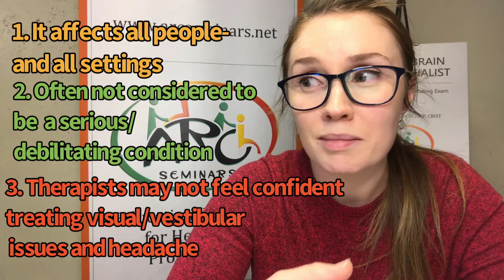Concussion Management: Part 1 - What are the Practical Skills you will take away from this course?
'Practical Approaches to Concussion Management'

Emily answers some common questions that come up about this course!
Find out how we all can have a roll in helping someone recover from a concussion, and how broadly in can impact our patients!